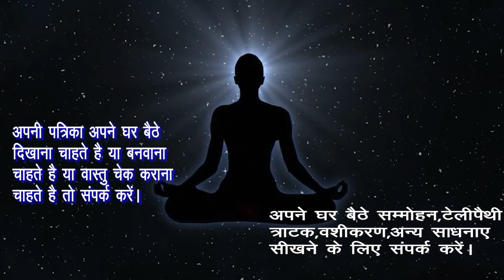जिस भी स्त्री व लड़की को देखकर ये मंत्र बोल दोगे वो पीछे पीछे दौड़कर आयेगी।वो बेचैन होकर खुद करेगी।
राम  राम

Hamne  Is Video Me- जिस भी स्त्री व लड़की को देखकर ये मंत्र बोल दोगे वो पीछे पीछे दौड़कर आयेगी।वो बेचैन होकर खुद करेगी।किसी को भी देखकर बीज मंत्र तीन बार बोले और वशीकरण खुद सामने देखे। खुद कहेगा मुझे आप को देनी  है।1 लौंग लेकर यह मंत्र 7 बार बोलकर उसका नाम लेते ही होगा संभोग वशीकरण  । sambhog vashikaran mantra !2 लौंग लेकर यह मंत्र 108 बार बोलकर उसका नाम लेते ही होगा संभोग वशीकरण ।  sambhog vashikaran mantra !यह मंत्र 7 बार बोलकर उसका नाम लेते ही होगा संभोग वशीकरण ।  sambhog vashikaran mantra !बाथरूम में जाकर इस मंत्र को 7 बार बोलते ही होगा संभोग वशीकरण  || sambhog vashikaran mantra !इस मंत्र को बोलते ही दिन - रात सुबह शाम उसकी जबान पर आपका ही नाम होगा || sambhog vashikaran mantra !यह मंत्र बोलते ही दिन - रात सुबह शाम उसकी जबान पर आपका ही नाम होगा || sambhog vashikaran mantra !  शादी शुदा औरत को वश में करने का तरीका सिर्फ 1 मिनट में। Shadi Shuda Aurat ko Vash me Karne ka Tarika Vashikaran Karne Ke Upay। शादी शुदा औरत को वश में करने का तरीका सिर्फ 60 सेकंड में। Vashikaran.शादी शुदा औरत को वश में करने का तरीका सिर्फ 72 घंटे में।Long Se Vashikaran Karne Ke Upay,Vashikaran Karne Ke Upay।शादी शुदा औरत को वश में करने का तरीका सिर्फ60 सेकंड में।Vashikaran,।Long Se Vashikaran Karne Ke Upay।शादी शुदा औरत को वश में करने का तरीका।Shadi Shuda Aurat ko Vash me Karne ka Tarika। Pdosan ko Vash me Kaise Kare।Vashikaran Specialist। शादी शुदा औरत को वश में करने का अचूक उपाय।Shadi Shuda Aurat ko Vashikaran Karne Ke Upay ।शादी शुदा औरत को वश में करने का तरीका।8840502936 Laung Se Vashikaran ।शादी शुदा औरत को वश में करने का उपाय २ लौंग से, 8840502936 गुरूजी से संपर्क करें और जाने किसी भी शादी शुदा औरत को वश में कैसे करें, रात को सोते समय बोल दे यह तिन शब्द देखो वशीकरण का चमत्कार call now ,पेशाब करते समय 7 बार उसका नाम बूल दो ,संभोग के लिए तड़प उठेगी ,लड़की आपके प्यार में मदहोश रानी हो जाएगी हमेशा के लिए हमेशा के लिए सिर्फ ऐसा कर दो vashikaran for life time,किसी भी कुंवारी लड़की का तीव्र वशीकरण मिंटो में,इस में अपना ये गुप्त चीज मिलाकर जिसे भी खिला देंगे वो वश मे होगा। सभी स्त्रियाँ पीछे-  पीछे आयेंगी,इस के चूर्ण में अपना ये चीज मिलाकर जिसे भी खिला देंगे वो वश मे होगा। सभी स्त्रियाँ पीछे पीछे आयेंगी।इस जड़ का चूर्ण जिसे भी खिला देंगे वो तुरंत आपके वश मे होगा।अपामार्ग से वशीकरण। Apamarg se Vashikaranइस जड़ की चूर्ण जिसे भी खिला देंगे वो तुरंत आपके वश मे होगा ।। अपामार्ग या औंगा से महाशक्तिशाली वशीकरण प्रयोग Powerful Spells Casting With This Mircale Plant Root ।।सिर्फ इसे पहनते ही हर इंसान आपके वश मे होगा । जड़ी बूटी से वशीकरण। Jadi Buti Se Vashikaran. पति- पत्नी,प्रेमी- प्रेमिका का वशीकरण कैसे करे,जड़ी बूटी से वशीकरण। Bhangara- Bhringraj.Vashikaran  शत्रु वशीकरण ,शत्रु वशीकरण प्रयोग ,Shatru Vashkaran Totke in Hindi , Shatru Vashikaran , सौंफ से वशीकरण ,Vashikaran Specalist,इलायची वशीकरण टोटके,Elaichi Vashikaran , Energy Guruji  . ध्यान लगाकर वशीकरण, किसी को भी वश मे कर सकते है,पति  पत्नी,प्रेमी  प्रेमिका का वशीकरण।।vashkaran पति –पत्नी या प्रेमी –प्रेमिका को वश मे करने का महाचमत्कारी वाशिकरण उपाय । Best vashikaran Specialis vashikaran,vashikaran totke in hindivashikaran mantra to attract women,वशीकरण कैसे करे,वशीकरण मंत्र,वशीकरण के आसान टोटके,वशीकरण फोटो से,वशीकरण टोटका,वशीकरण वीडियो,वशीकरण के बारेमें,vashikaranyantra, vashikaran  yantra hindi,पति पत्नी वशीकरण मंत्र,पति पत्नी का वशीकरण,प्रेमिका वशीकरण मंत्र,प्रेमिका वशीकरण,pati ko vash me karne ke totke,pati ko vash me karne ke upay.Ko Explain Karne Ki Koshish Ki Hai Ummeed Hai Aapko Ye Video Pasand Aayegi